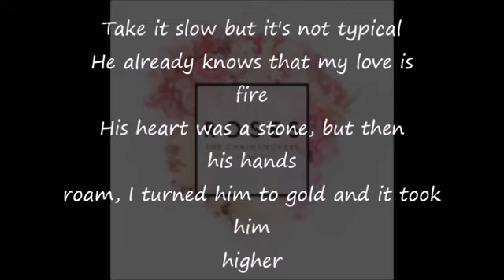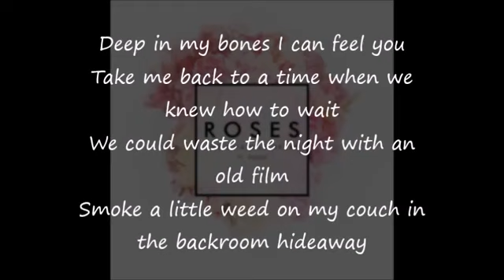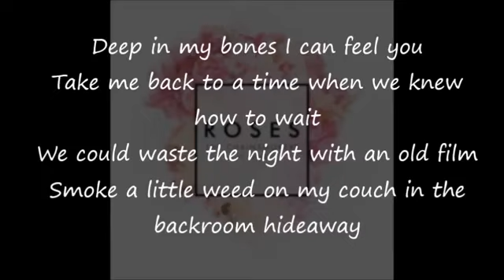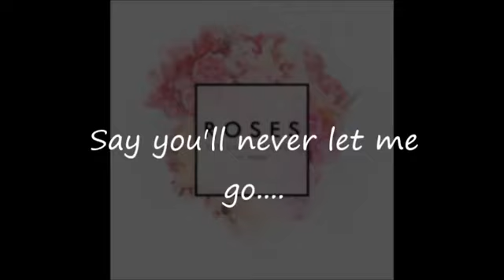PJ MASKS PLUS SONIC BOY ROSES BY THE CHAIN SMOKERS ONLY ON JAMMIN 101.5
LETS GET REMIXED IN THIS VIDEO AND STAY CONNECTED WITH ME ON MY YOUTUBE RADIO STATION ON YOUR JAMMIN 101.5 WITH HIP HOP AND R&B THROWBACKS AND MORE PJ MASK THROWBACKS AND MORE BACK IN THE DAY AND SO MUCH MORE TO LOVE IN THIS CHANNEL